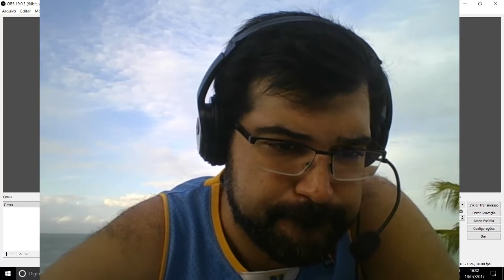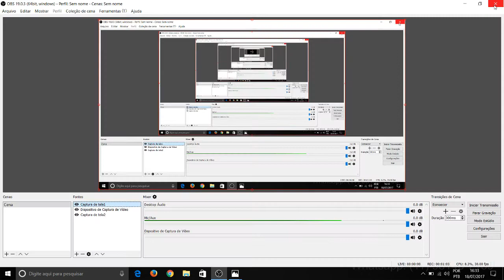De Trader pra Trader: Conto: "A Fonte da Sorte"